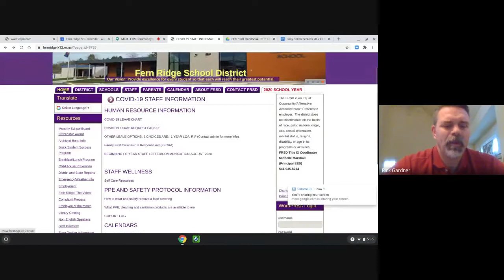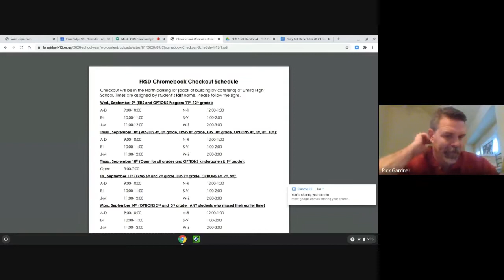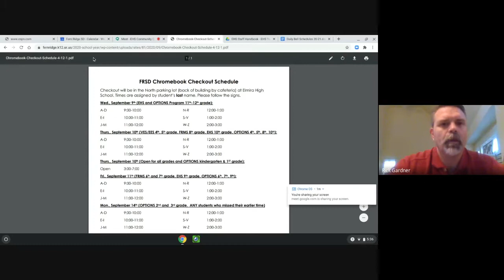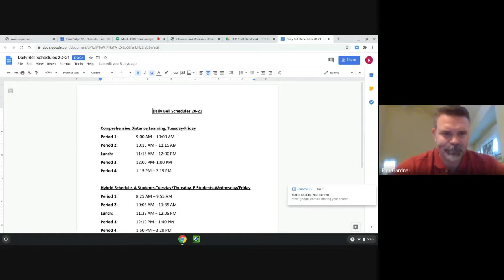EHS Community Q & A 9/3/2020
Elmira High School: 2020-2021 school year question and answer session with Principal Gardner.